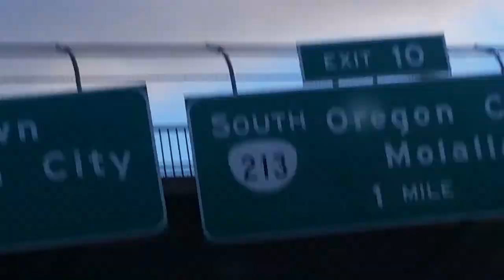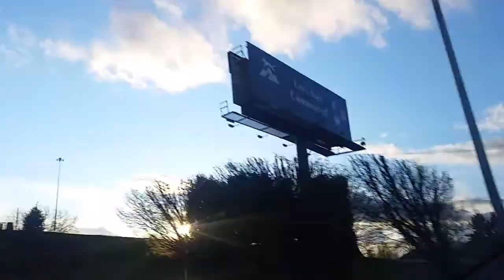ViD.DRiVE - U2 Still Haven't Found It? [America] Kill UR Pride, Be Humble, Seek God, Have Faith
ViD.DRiVE - U2 Still Haven't Found It? [America] Kill UR Pride, Be Humble, Seek God, Have Faith - as FINALLY we are seeking  to "OVERCOME" something and we must work together in UNITY not strife of life (and let's keep giving and loving and growing up instead of abusing all our WONDERFUL FREEDOMS) - God is speaking loud and clear to U.S. (and US all)... Seek The Spirit, not the world

Portland, Oregon, ViD.DRiVE